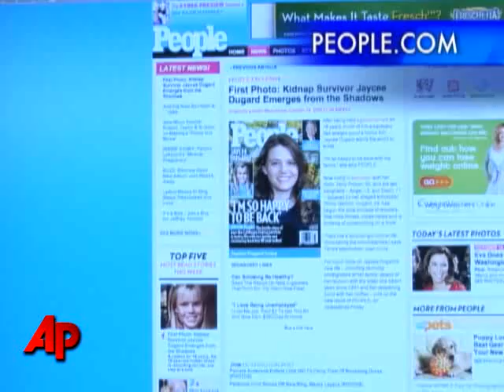New Photos Bring Tears in Dugard's Home Town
Some residents in Jaycee Dugard's hometown said they were nearly brought to tears after seeing new pictures of the kidnapping victim. Dugard was recently found alive after 18 years in captivity. (Oct. 15)